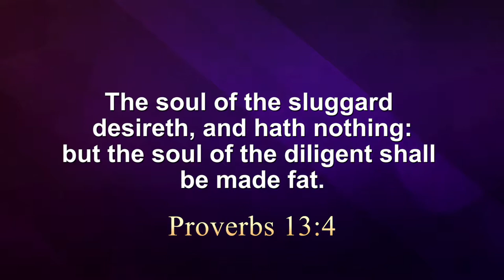The Desire of the Lazy Person